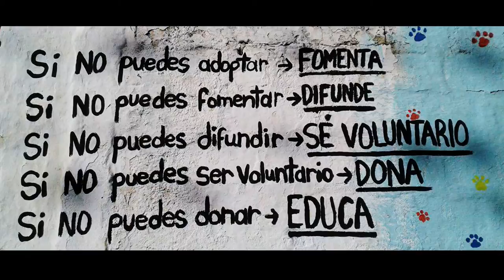Mural Por El Derecho de los Animales - La Unión Valle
Mural realizado con objetivo de crear conciencia sobre el derecho que tienen los Animales... El derecho a ser respetados y tratados de manera digna!